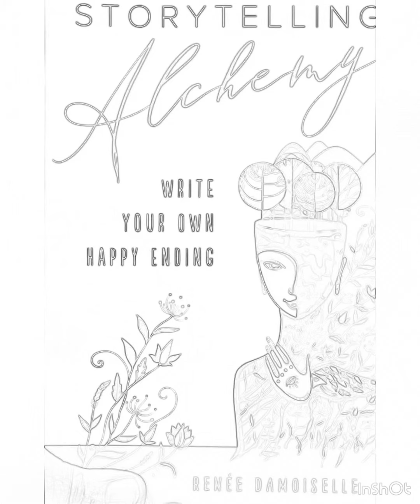Jesus dimension ccv